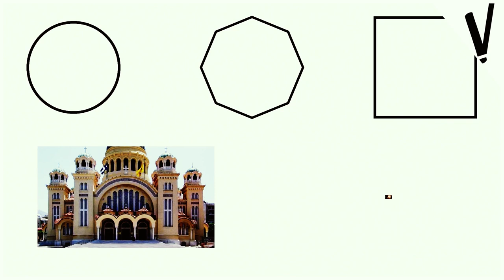ARTE BIZANTINA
ARTE BIZANTINA │ Artes

Tópicos abordados:
-Queda do Império Romano.
-Criação do Império Bizantino.
-Imperador Constantino.
-Cultura bizantina.
-Arquitetura, mosaicos, pinturas e religiosidade do Império Bizantino.

Obras recomendadas e bibliografia:

A História Ilustrada da Arte, os principais movimentos e as obras mais importantes. – Dorling Kindersley.

História da Arte – Maria das Graças Proença Vieira Proença dos Santos (Graça Proença).

Curtiu?
Quer comentar?
Bater papo conosco?